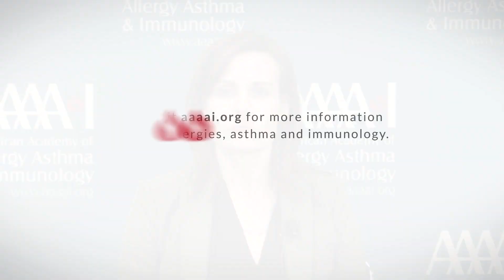What are the differences between an adverse drug reaction and a drug allergy?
What are the differences between an adverse drug reaction and a drug allergy? Click here to find out more about drug allergies